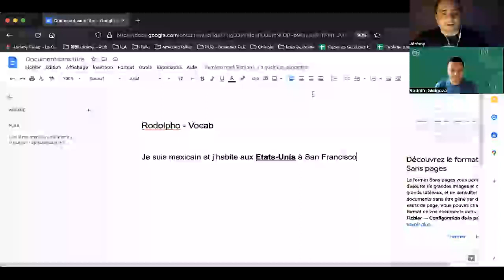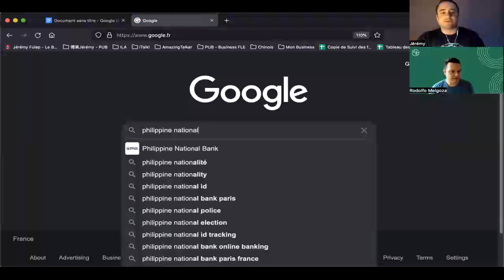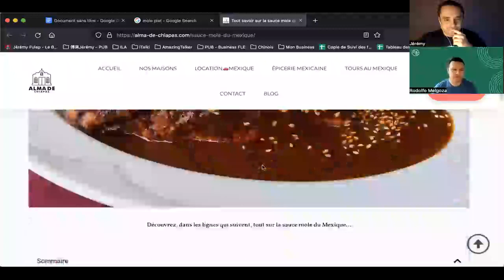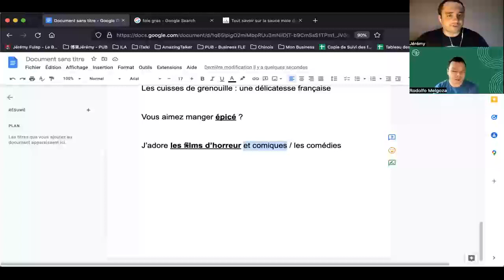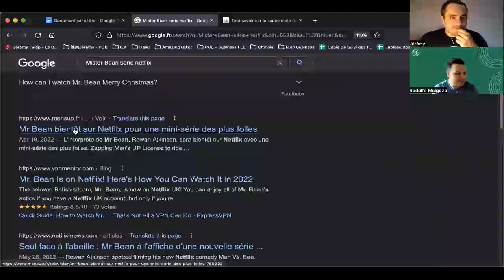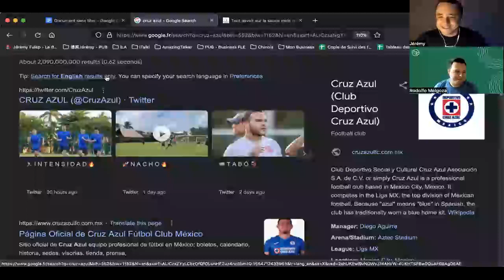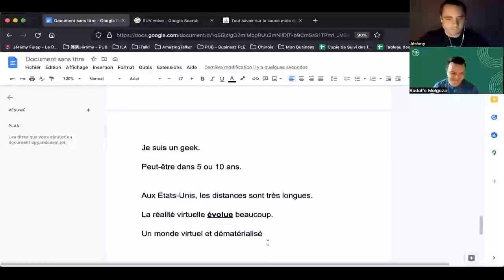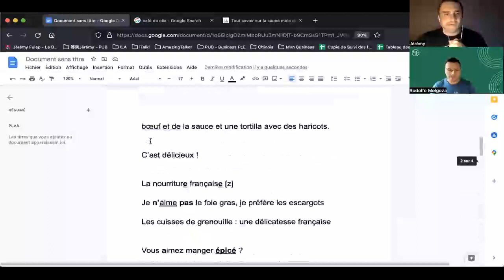Comment faire son premier cours de FLE A0-A1 ? (Reupload)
🔰 15 COURS DE FLE DÉBUTANT (A0/A1) - Économisez 57 heures de préparation (gratuit) : 🔴

à quoi ressemblent les cours préparés ?

🔴 SUJETS ASSOCIES

Après des années d'enseignement en présentiel dans plus de 5 pays (France, Allemagne, Angleterre, Chine et Taïwan), j'ai décidé de me concentrer à 100% dans l'enseignement de cette discipline sur internet. Sur cette chaine vous trouverez énormément de contenu sur le FLE (Ressources, Tutoriels, analyses, podcasts, des LIVES avec invités, des interviews…Mon but est de vous aider à vivre de votre passion tout en gagnant bien votre vie en tant que prof de FLE.